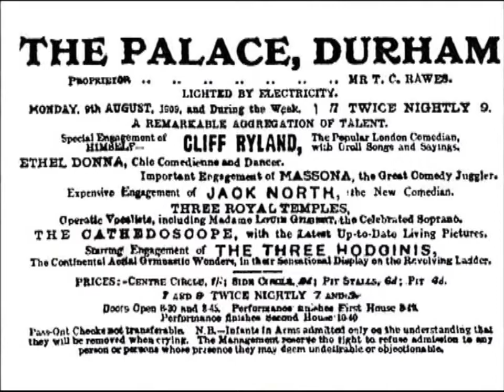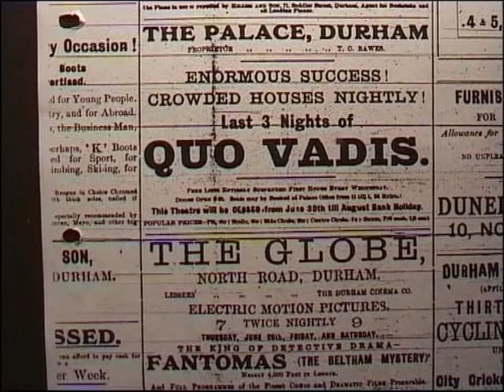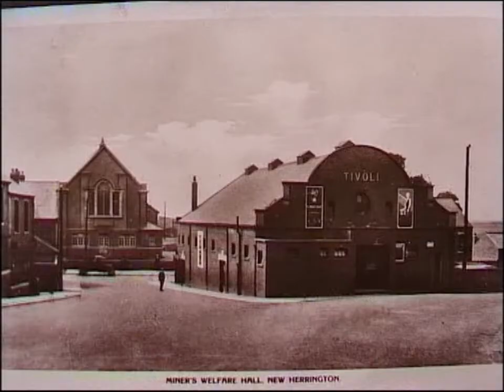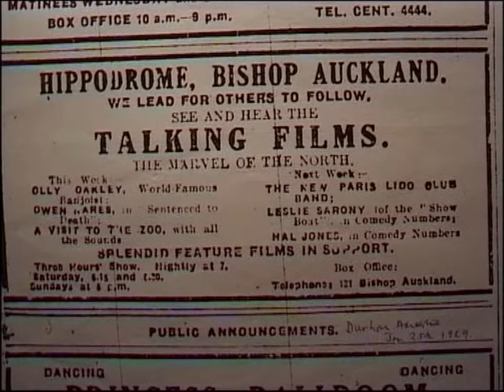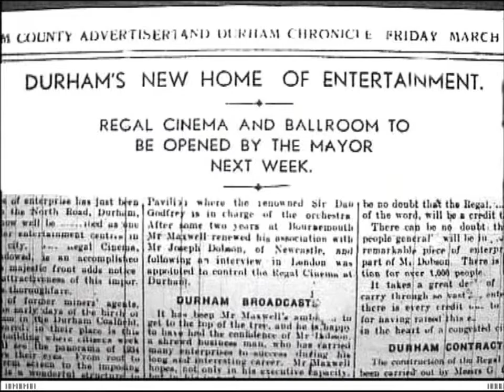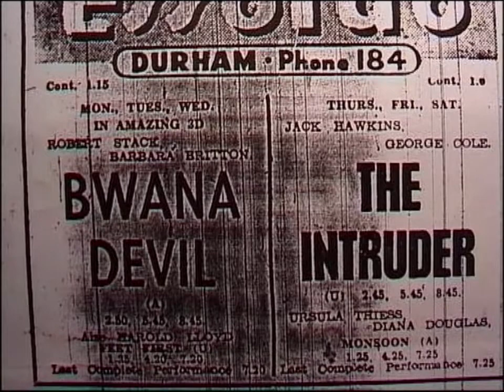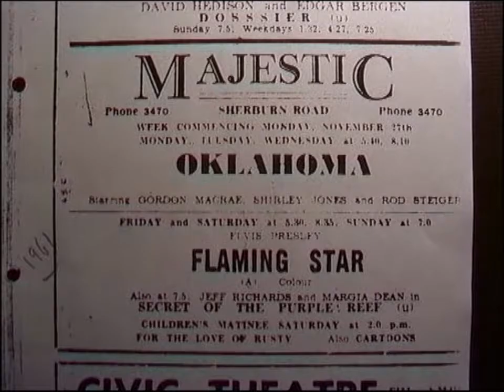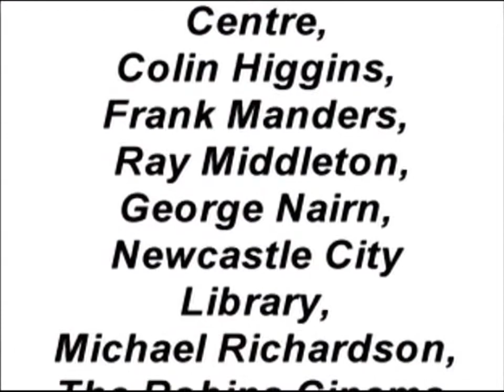Cinema Exhibition in Durham part 2 - 1909-2001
Video by David R. Williams, produced in 2001, covering the establishment of permanent cinemas in the City of Durham after earlier non-permanent exhibition practices covered by another video

The video follows the establishment of cinemas in existing premises, through the construction of purpose built picture palaces, the introduction of sound, trends for colour, widescreen, stereo and 3D in the 1950s, cinema closures following the decline of cinemagoing in the 1960s, an 1970s, to Durham's sad status as 'probably the only city in Britain without a cinema'  in 1990, and ending with The Robins Cinema reopening and operating as a multiplex.